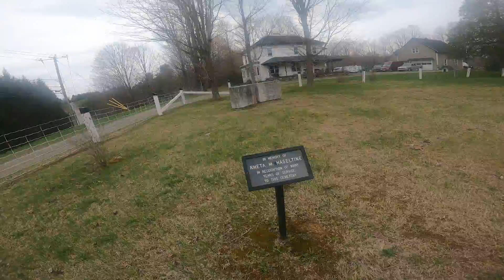Cimetière de Martin Ville Circa 1840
De retour à répertorier les cimetières de l'Estrie, donc, de retour à la case départ pour SherbexQc, cette fois-ci à MartinVille, une petite ville ( pour ne pas dire village ) qui se trouve entre JohnVille et Compton, près de la rivière à Moe.